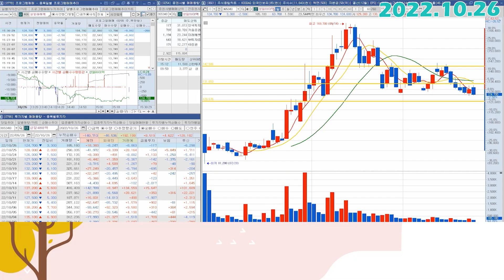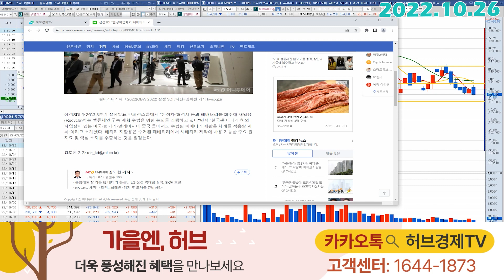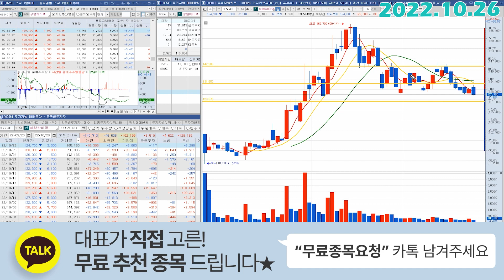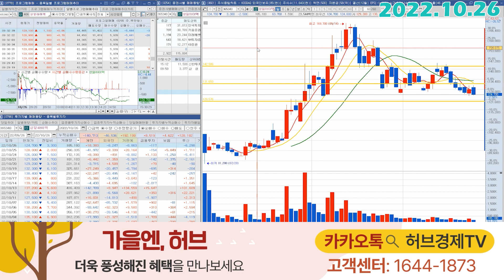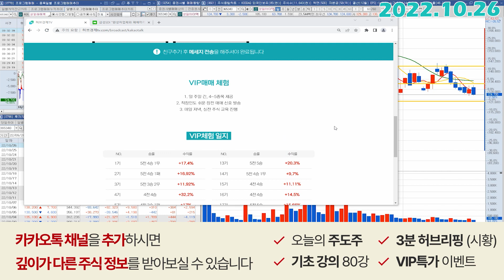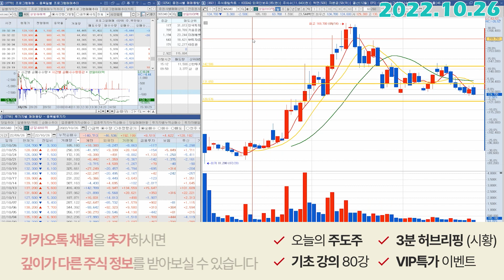성일하이텍 (365340) - 오늘은 주가보다 더 주목해야 할 뉴스가 있습니다.